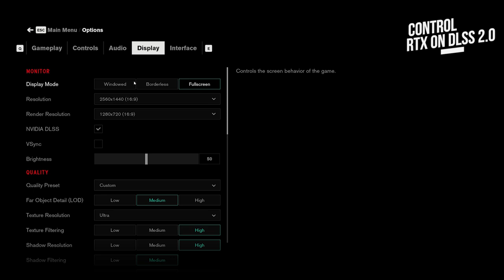Aorus RTX 2080 super liquid cooled unboxing and benchmark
Amazon link for waterforce version
as same version is out of stock :(

This is Unboxing video for GIGABYTE AORUS GeForce RTX 2080 SUPER DirectX 12 GV-N208SAORUS W-8GC 8GB 256-Bit GDDR6 PCI Express 3.0 x16 SLI Support ATX Video Card

also i am testing its performance for the below games:
1- Red Dead Redemption 2
2- Assassin Creed Origin
3- Control RTX On
4- Call of Duty Modern warfare
5- Battlefield V RTX On

PC Specs:
Ryzen 9 3900x
32 GB RAM DDR4
RTX 2080 Super
x570 ASROCK STEEL Legend
1440p 144hz Acer Predator